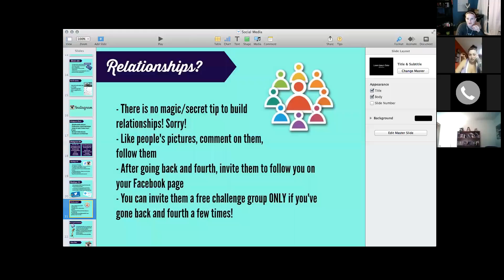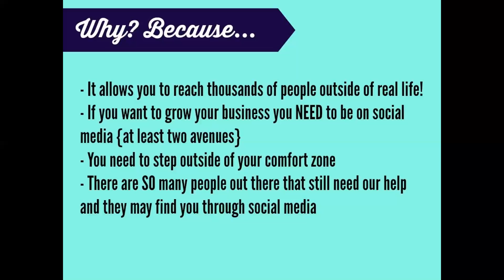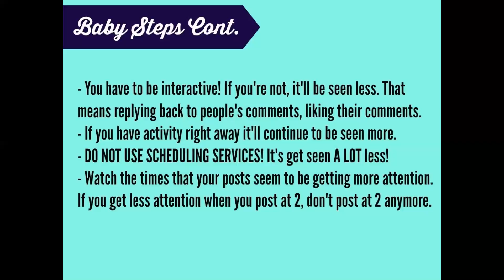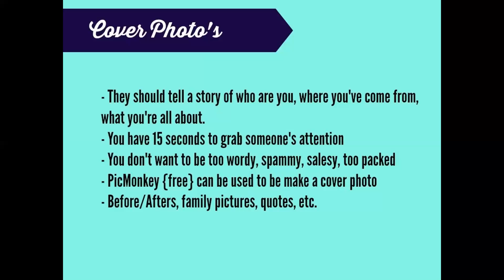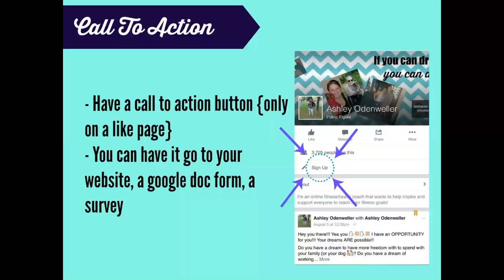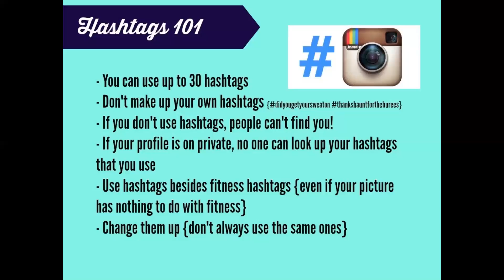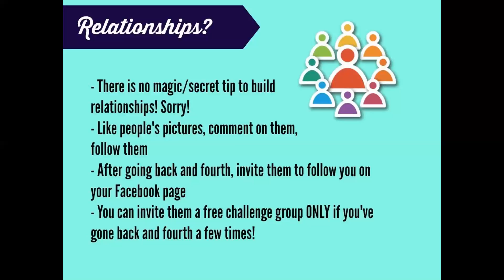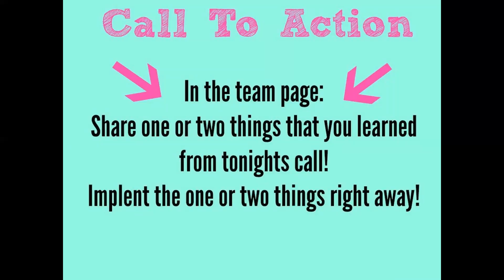Team Call: Social Media {8/13/15}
Team call from August 13th on social media.